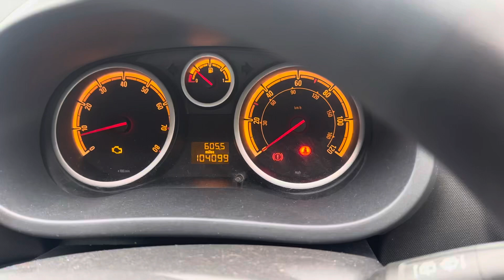Разборка Opel - Corsa D 2006-2011, 1.2 (VIN: W0L0SDL0886018000) ND57WZG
Основные характеристики:
Год выпуска: 2007
Двигатель:
Объём двигателя: 1.2
Тип двигателя: Бензин
Коробка передач: КПП 5-ст.мех.(МКПП)
Кузов: Хэтчбэк 3 дв.
Смотри каталог запчастей Opel - Corsa D 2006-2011 на :
⏰ Режим работы колл-центра:
08:00 – 20:00 – ежедневно